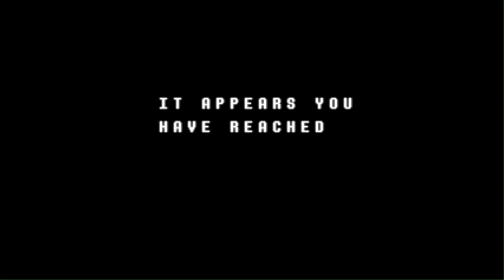Lass uns ein Spiel spielen [DELTARUNE #8] - VG Mob Let's Play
Max wacht in Harmonie und plötzlich mit dem Namen Kris auf. Als er dann auch noch in der Schule ein Projekt mit der gemeinen Susie machen muss und die beide Kreide aus der Abstellkammer holen sollen, geht alles schief: Max….. äääh Kris wacht in einer anderen Welt auf, aber Susie ist auch da. Was wird passieren?

DELTARUNE – VG Mob Let’s Play

UNDERTALE's parallel story, DELTARUNE. Meet new and old characters in a tale that steps closer to its end, chapter by chapter. Dodge bullets in nonviolent RPG battles as you listen to funky, funky music. Try Chapter 1 and 2 for free... now!!! More chapters in development!!!